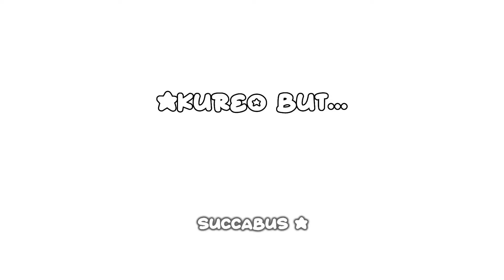AKUREO COLLEGE AU // ONLY ON 2nd CHANNEL !!!!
Sub to : @OpalCurse if u wanna watch the upcoming parts of this au !